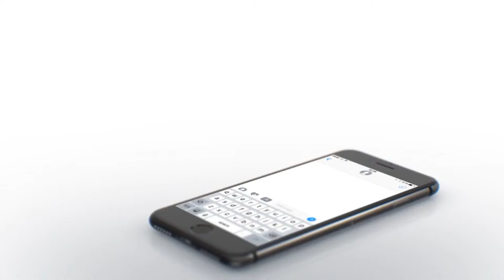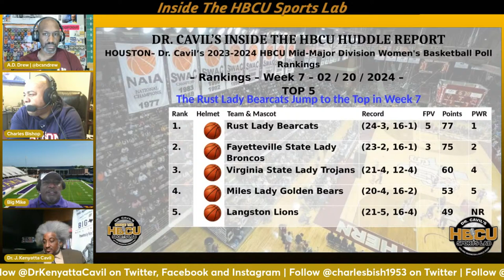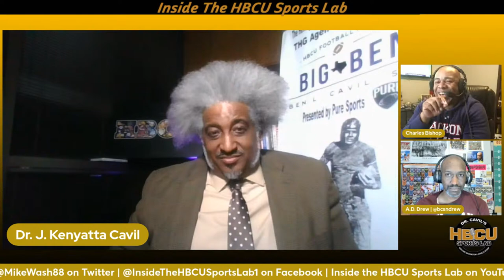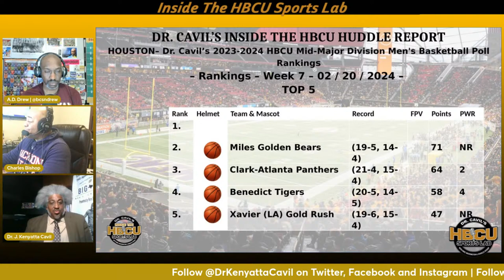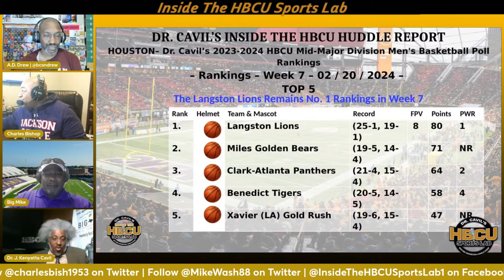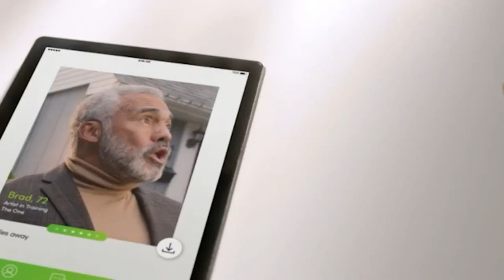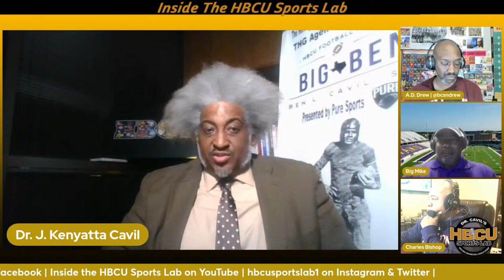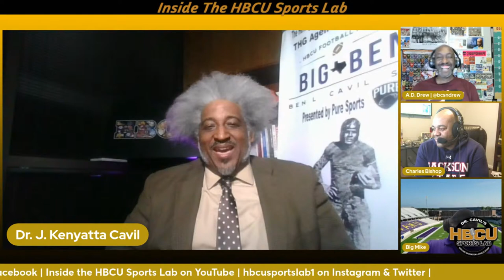Dr. Cavil's Inside The HBCU Sports Lab | Episode #489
Time for the second Lecture of the week!!!